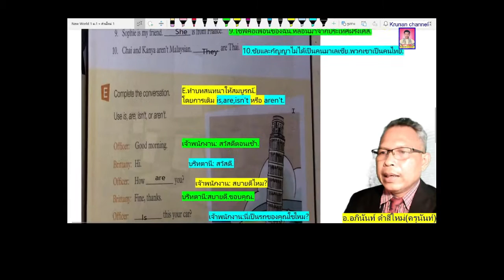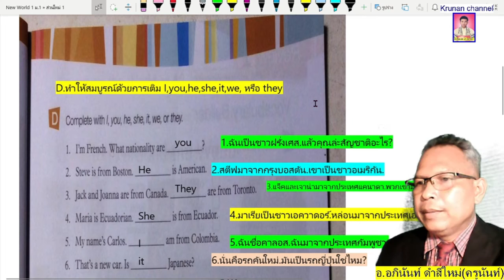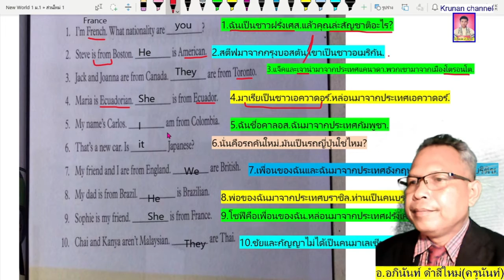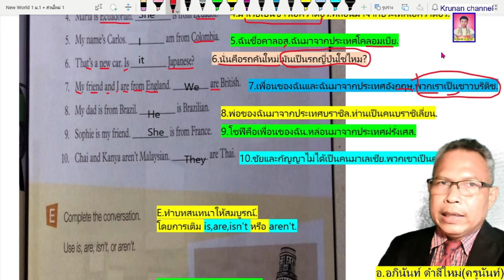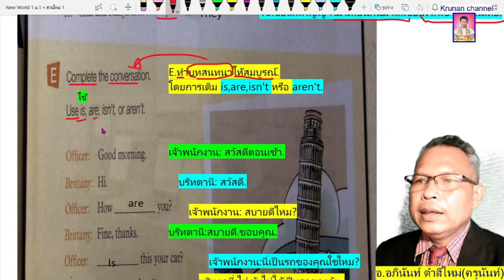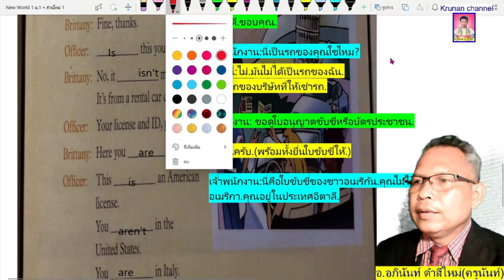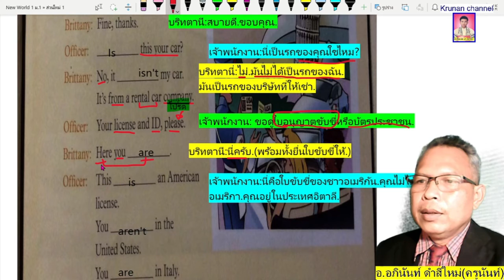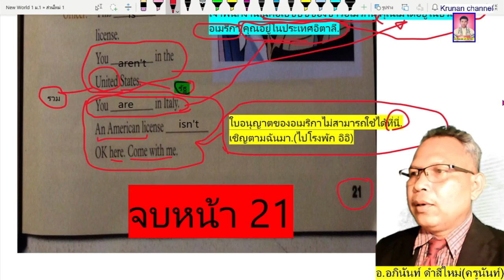New World1 หน้า 21 ตำราเรียนวิชาภาษาอังกฤษ ม.1 ของสำนักพิมพ์ไทยวัฒนาพานิช ครูอภินันท์สอนให้ทุกหน้า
นักเรียนทั่วประเทศที่ใช้ตำราเรียนวิชาภาษาอังกฤษ ชั้นมัธยมศึกษาปีที่1(ม.1) ชื่อหนังสือ New World 1 ของสำนักพิมพ์ ไทยวัฒนาพานิช สามารถเข้ามากด ติดตาม,กดไลค์,กดแชร์ คลิป ที่คุณครู อภินันท์ ดำสีใหม่ ซึ่งได้รับอนุญาตจากบริษัทแล้ว ให้สามารถนำหนังสือเล่มนี้มาสอนได้ โดยคุณครูจะนำมาสอนคลิปละ 1 หน้า (แต่จะไม่มีการเฉลยแบบฝึกหัดนะครับ เพราะทางสำนักพิมพ์ได้ขอความร่วมมือไว้) ขอขอบคุณครับ.